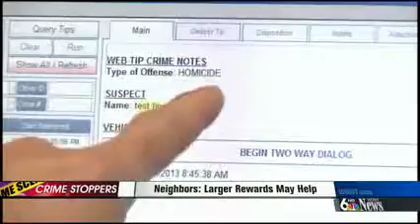More Information on new Crime Stoppers reward.